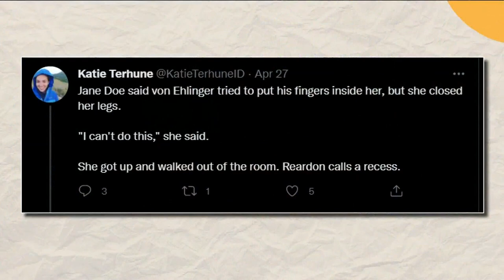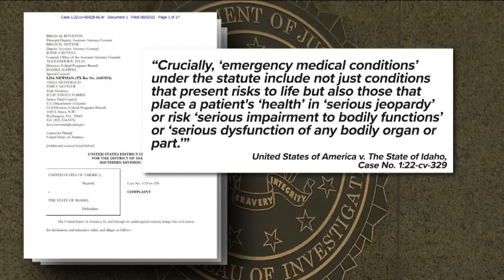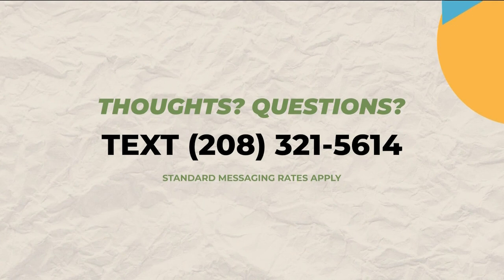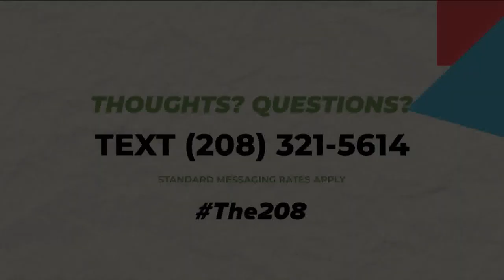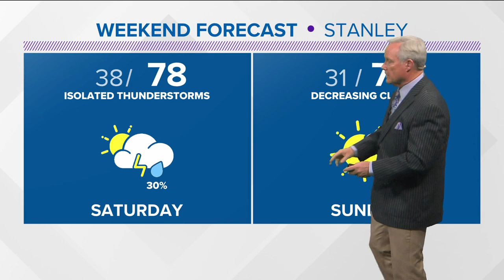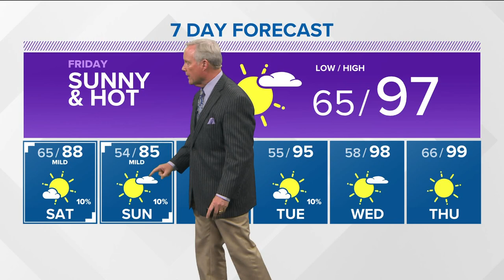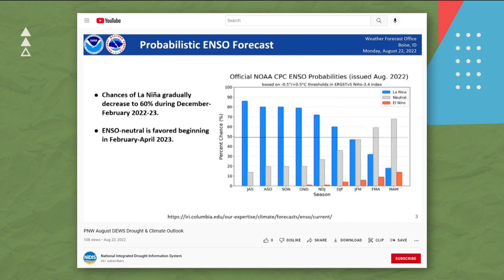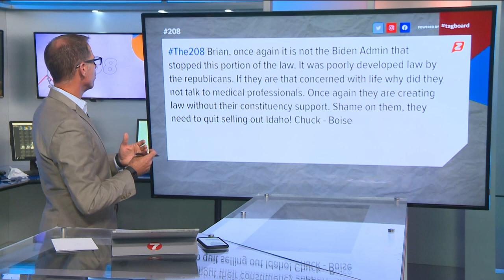The 208 for Aug. 25: Aaron von Ehlinger, Idaho leaders on abortion decision, Esther Simplot Parka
The 208 for Aug. 25: Aaron von Ehlinger, Idaho leaders react to abortion decision, Esther Simplot Park, Idaho drought outlook